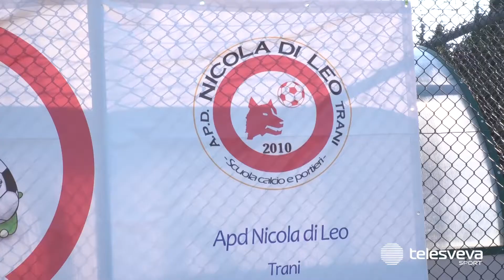CALCIO GIOVANILE | La Di Leo Trani riparte: tra i 10 anni di attività e i progetti per settembre